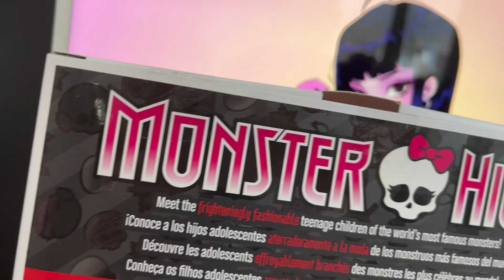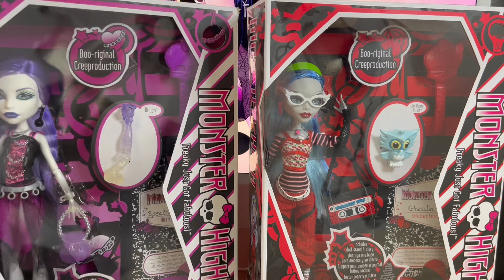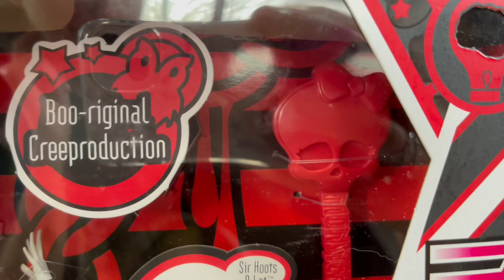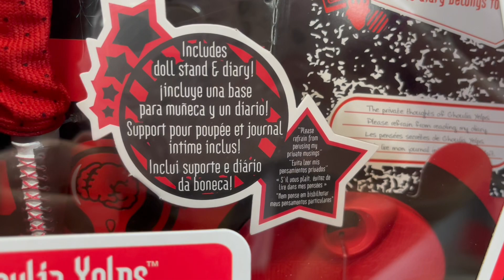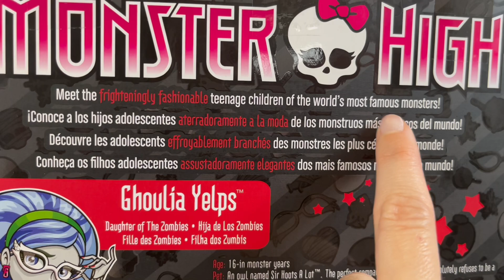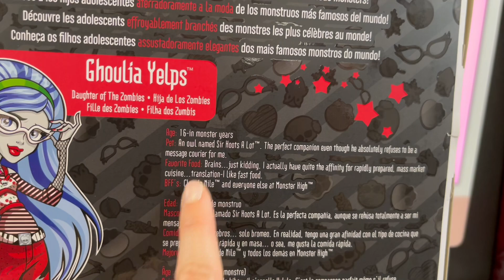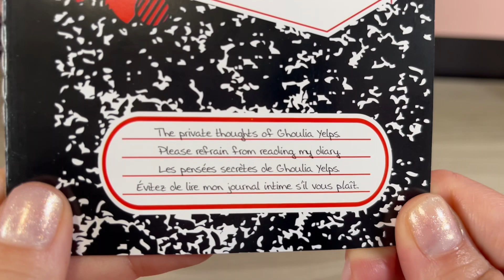Monster High's Booriginal Creeproduction ** Ghoulia Yelps **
Prepare to be spellbound as we embark on an electrifying adventure into the realm of Monster High's ultra-exclusive Booriginal Creeproduction Ghoulia Yelps! Brace yourself for an unboxing experience like no other, as we unveil the secrets of this rare gem. From its spine-chillingly chic attire to its mesmerizing details, we'll unravel the mysteries behind this collector's dream. Join me as we journey through the shadows and discover why this one-of-a-kind doll is the ultimate treasure for Monster High aficionados everywhere. Get ready to ignite your imagination and unleash the magic of Monster High!

Avatar / Artwork by @_ravenwine